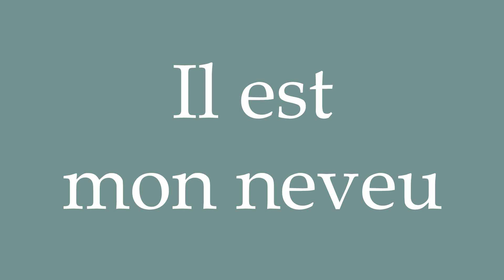How to Pronounce ''Il est mon neveu'' (He is my nephew) Correctly in French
Learn how to say and properly pronounce ''Il est mon neveu'' in French with this short pronunciation tutorial.